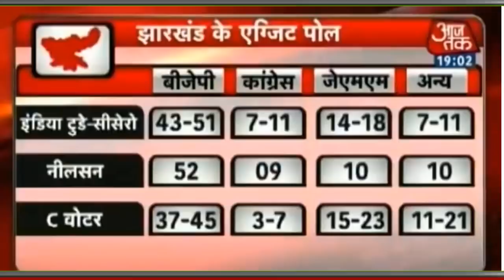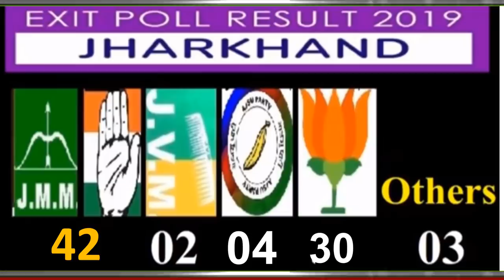झारखंड 81 सीट Opinion poll JMM की सरकार क्यों बन रही है? | चौंकाने वाला सर्वे विधानसभा चुनाव 2019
झारखंड 81 सीट Opinion poll JMM की सरकार क्यों बन रही है? |
 चौंकाने वाला सर्वे  विधानसभा चुनाव 2019
Breaking news today
kishan news
news 2019
new vacancy
bharti police
ipl news